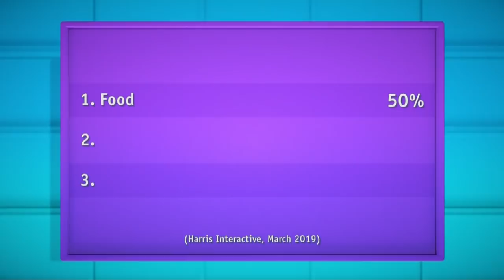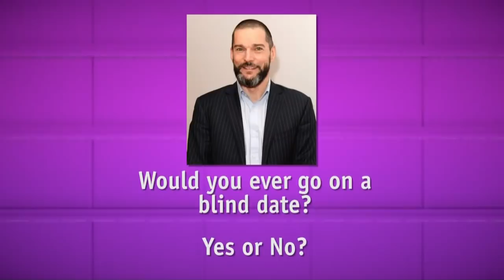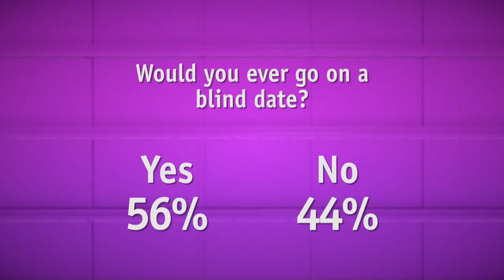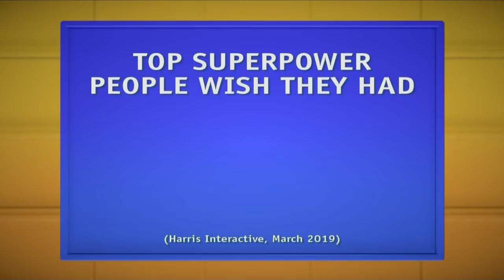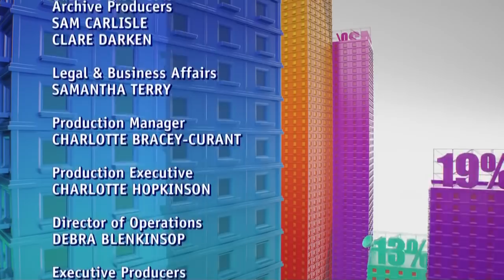8 Out Of 10 Cats S21E03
(Kerry Godliman, Nish Kumar, Natasia Demetriou, Fred Sirieix, Judi Love)